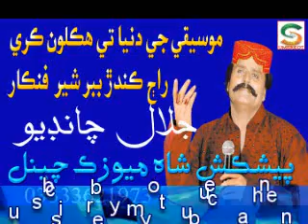| ahe tan men monkhe tuhnji tat sajan | Jalal Chandio (Best Sindhi Song) آهي تن مونکي تنهنجي تات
آواز جلال چانڊيو

singer ,Jalal Chandio
poet , Khadim chandio
SHAH MUSIC 786
Old Sindhi Song
Jalal Chandio was born in 1944, at village Harpal Jo Hat, near Phul Naushahro Feroze District to Haji Faiz Muhammad Chandio,
He was a great folk singer of Sindh. He was the only an expert of YAQTARA & CHAPRI of his time, his singing style made him popular among Sindh and whole Pakistan. He died on 10 January 2001 due to kidney failure.